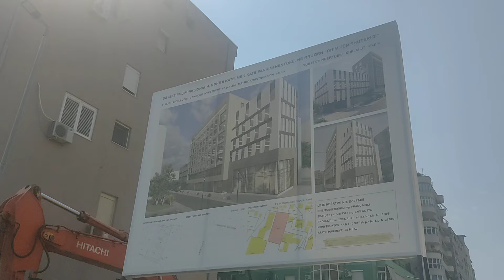Zhduket I fundit kend lojerash per femije te "Komuna e Parisit", kafshohet nga perbindshat e betonit